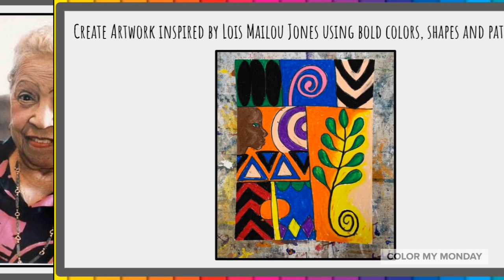Artbx.org Presents Lois Mailou Jones Inspired Art!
Elementary school art programs with over 175 video lessons available at artbx.org. 🎨 Looking to ignite creativity and foster artistic expression in your elementary school students? Discover Artbx – the comprehensive art curriculum designed to inspire young minds and nurture their artistic talents!

Artbx offers a dynamic blend of over 175 engaging video lessons, specially crafted for elementary school students. From foundational techniques to advanced projects, our curriculum covers a wide range of artistic concepts and mediums, ensuring a well-rounded art education for every child.

With Artbx, all of your teachers gain access to a wealth of resources to enhance their art programs, including easy-to-follow lesson plans, step-by step demo videos, introduction videos, printable worksheets, and interactive activities. Our art curriculum is aligned with educational standards, making it effortless to integrate into existing lesson plans while providing meaningful learning experiences.

At Artbx, we believe in the power of art to empower, educate, and enrich young lives. Our carefully curated lessons promote critical thinking, problem-solving skills, and self-expression, all while fostering a lifelong appreciation for the arts.

Ready to elevate your elementary school art program? Visit artbx.org today to explore our extensive library of video lessons and unlock endless possibilities for creative exploration with Artbx!

Let's inspire creativity and imagination in every young artist with Artbx.